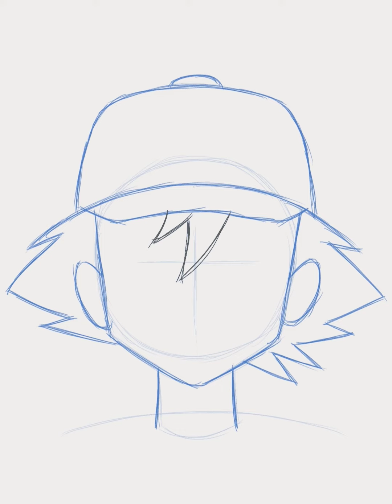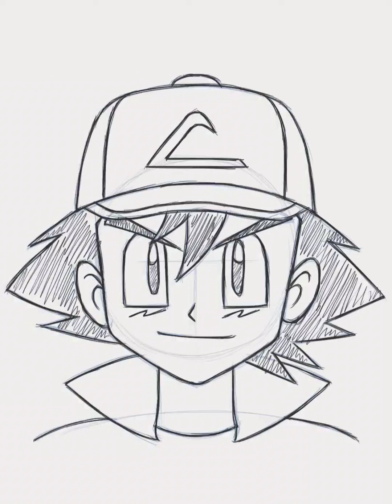Ash Drawing photo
Welcome

To...

770.MB

new drawing photo
#770.5MB